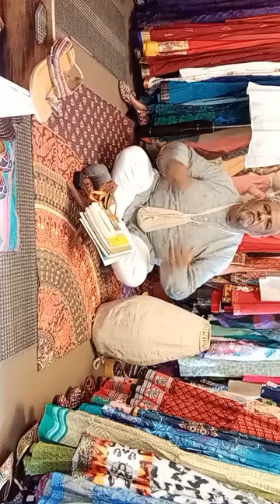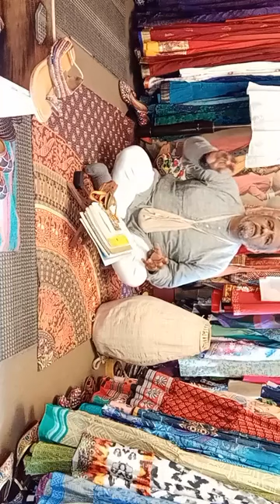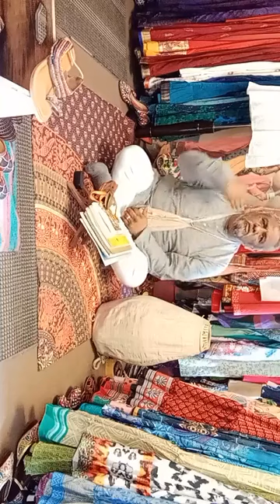Srivas Angan Mandir-Mayapur, India 1905. 365 días de Kirtan Nocturnos con Sri Nimai Pandit I Parte.